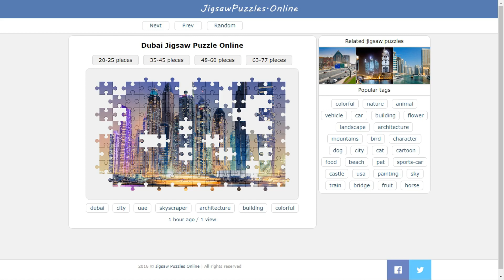Dubai Jigsaw Puzzle Online